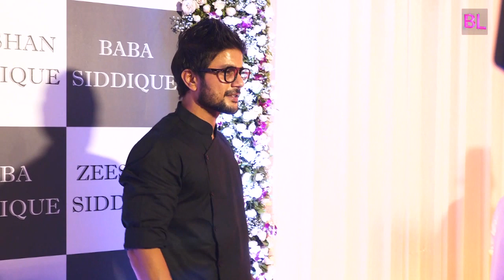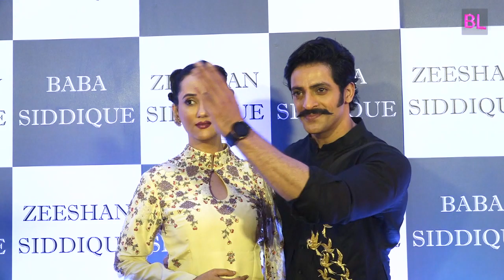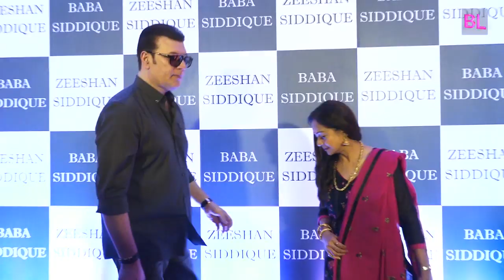Shahrukh Khan, Salman Khan, Katrina Kaif, Mouni Roy at Baba Siddique Iftar Party 2019 - Part 01